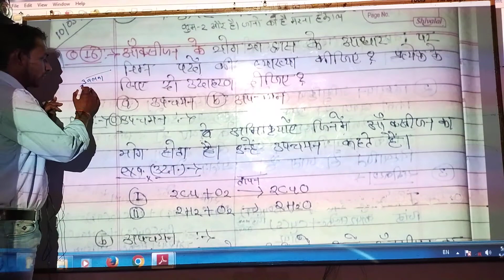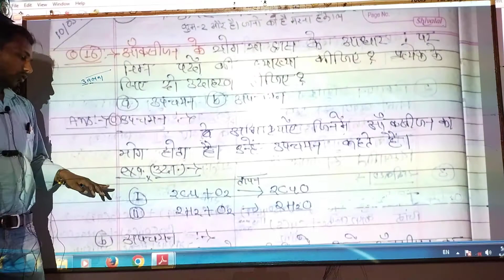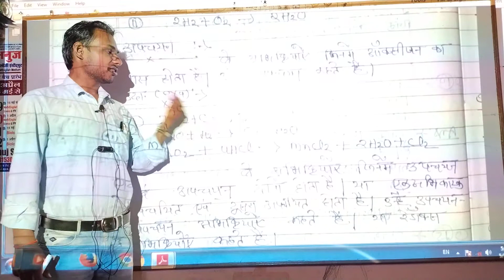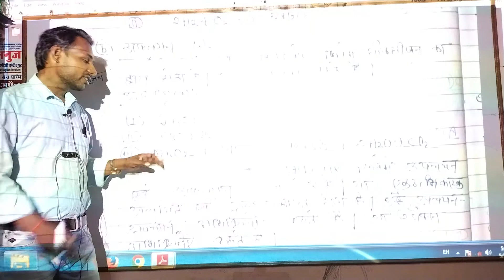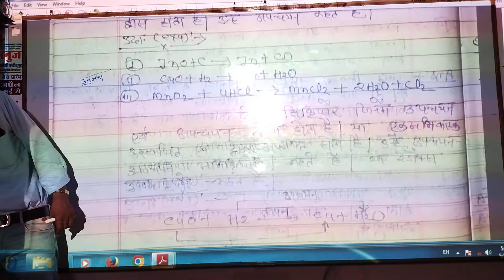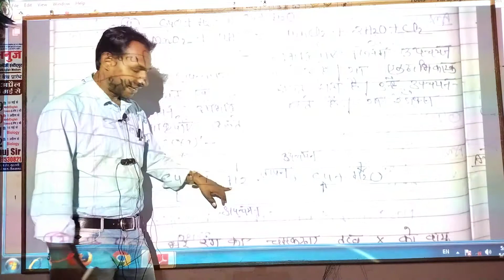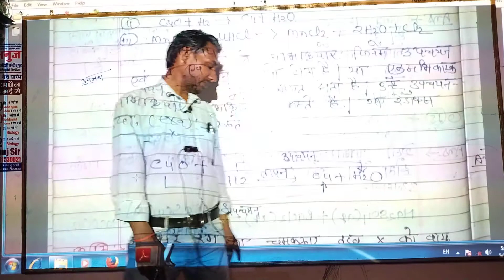class -10 ,subject -science, chapter- 1 video -16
Anuj coaching sansthan kunwarpura road Tikamgarh MP, for -11th, 12th-Biology+ English ,9th 10th- all subject by 3.. faculties. mobile number